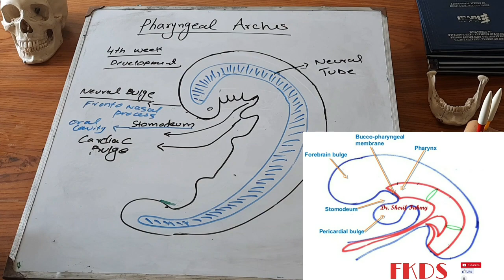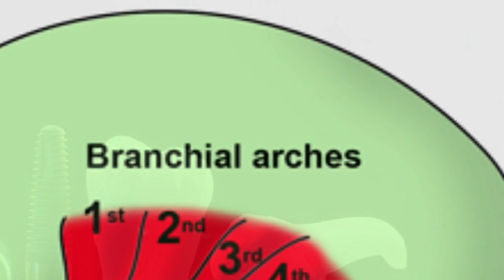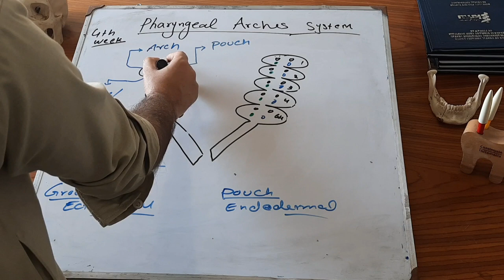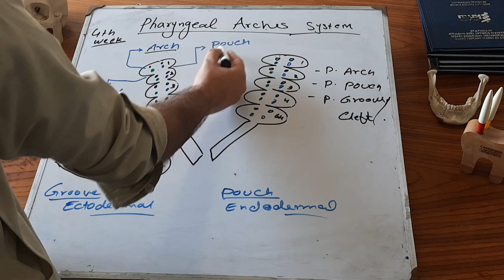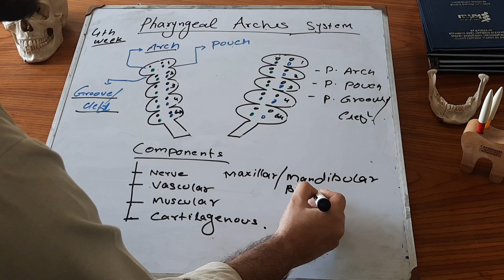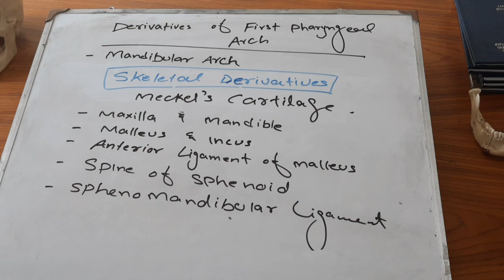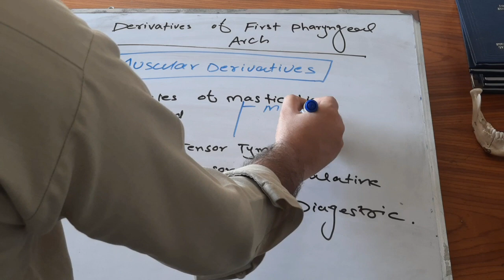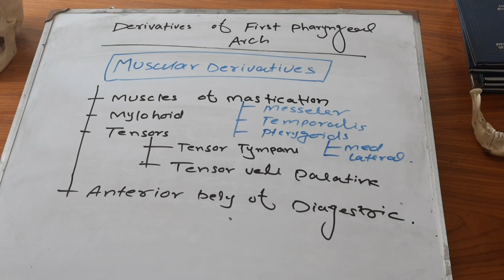Pharyngeal arches/Branchial arches & Derivatives of first pharyngeal arch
The pharyngeal arches (branchial arch, Greek, branchial = gill) are a series of externally visible anterior tissue bands lying under the early brain that give rise to the structures of the head and neck. Each arch though initially formed from similar components will differentiate to form different head and neck structures. In humans, five arches form (1, 2, 3, 4 and 6) but only four are externally visible on the embryo.

Each arch has initially identical structures: an internal endodermal pouch, a mesenchymal (mesoderm and neural crest) core, a membrane (endoderm and ectoderm) and external cleft (ectoderm). Each arch mesenchymal core also contains similar components: blood vessel, nerve, muscular, cartilage.